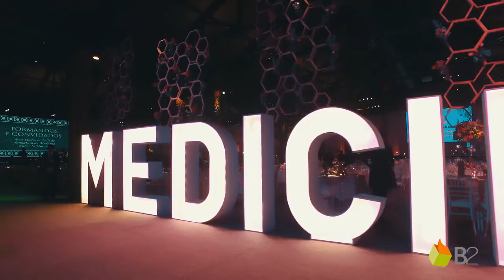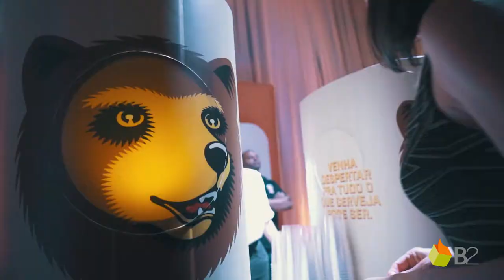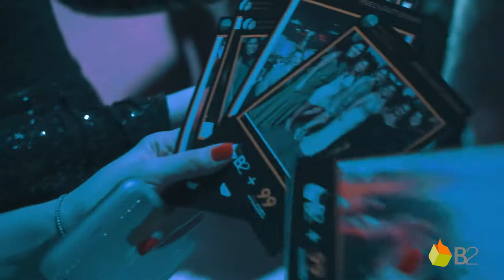B2 São Paulo | Baile de Formatura MEDICINA ANHEMBI MORUMBI TURMA V